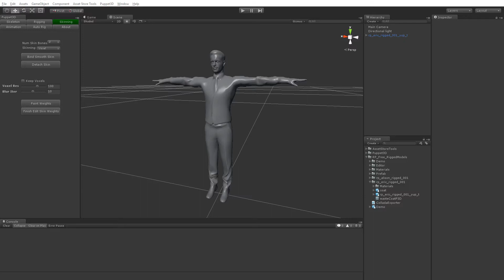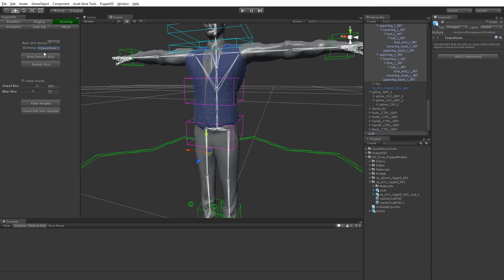Puppet3D - Skinning Cloth Models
Puppet3D - silent video showing how to skin new clothing to an already skinned mod-rig